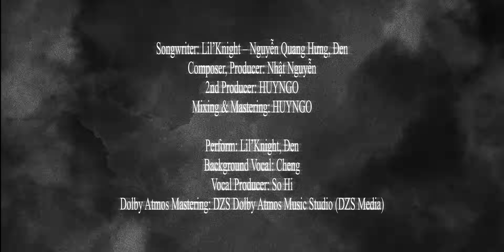Cô Gái Đứng Trước Giường - Lil’Knight ft. Đen Vâu | Official Visualizer Video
Cô Gái Đứng Trước Giường - Lil’Knight ft. Đen | Official Visualizer Video chính thức lên sóng
Bài hát nằm trong Album “11” ra mắt vào ngày 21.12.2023.
Project owner: Bamboo Artists Agency | BAA
Executive Producer: Chau LE
Project Assistant: Leon Vu, Quân Hoàng

Songwriter: Lil’Knight – Nguyễn Quang Hưng, Đen
Composer, Producer: Nhật Nguyễn
2nd Producer: HUYNGO
Mixing & Mastering: HUYNGO
Perform: Lil’Knight, Đen
Background Vocal: Cheng
Vocal Producer: So Hi
Dolby Atmos Mastering: DZS Dolby Atmos Music Studio (DZS Media)

Art Director & Producer: Bobby Nguyen
Director: TheThien (FMN)
DOP: Thai Do
VFX / 3D: CONLOCHALAM (FMN), TheThien (FMN)
Editor: Syumbel Khusainova, TheThien (FMN)
Colorist: Thai Do
Artwork Design: Syumbel Khusainova
Set Design: Sapochee
Set Assistant: Hà Trang
Props Master: Kiến Lá Team
Stylist: Duy Nguyen
Make up: Thanh Mại
Producer Assistant: Kien Vo
Photographer: Tôn Tôn Bo
BTS photographer: Mắt Bét
BTS video: Quốc Nhựt
Cascadeur: Quốc Thịnh
Stunt Coordinator: Phan Chí Thành
Catering: Nhinho Team
Equipment: Minh Hài
Location: The Ants Studio

Clothing: @thedarkgallery @spot.hideout @_lalune_official @dauhang.people @tellhimhedreamin @aah @veagabones @theonlygodieofficial @lennin.skateshop

PR & Communication: Nguyễn Bống, Nguyễn Vũ

Distributed by: Universal Music Indochina

Theo dõi Lil’Knight tại:
© Bản quyền thuộc về Lil’Knight
© Copyright by Lil’Knight (Do not Reup)